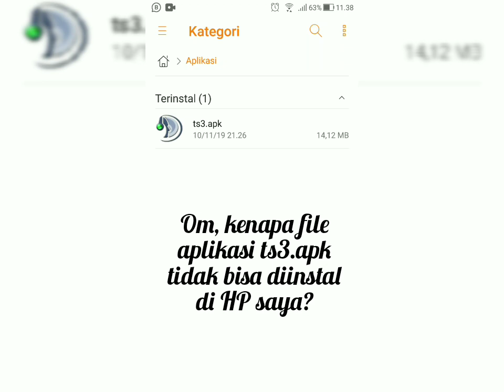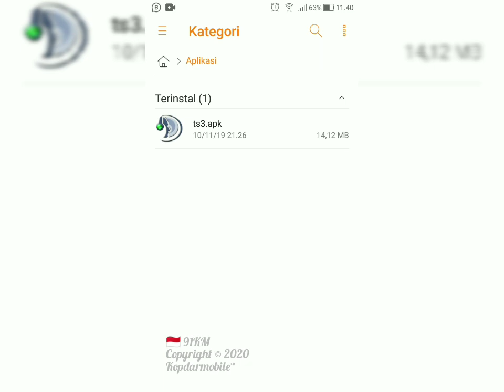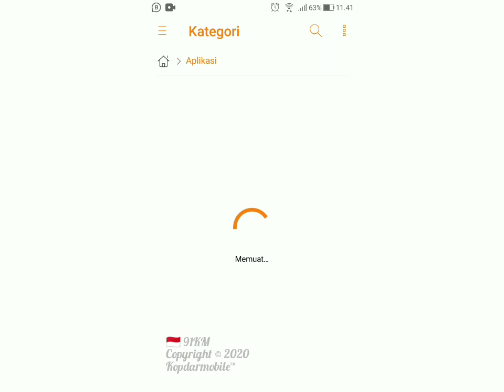Cara Instal File Aplikasi TS3 - Teamspeak 3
Khusus pengguna baru, berikut ini cara instal file apk TS3 atau Teamspeak 3 versi lawas pada HP atau samrtphone Android. Semoga bermanfaat. Terima kasij sudah menonton.